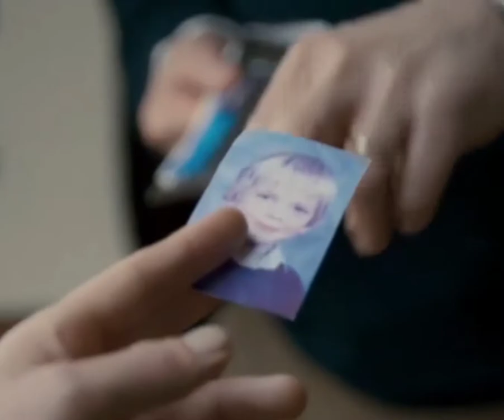A street cat named Bob Tribute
A story of how a man on the streets is saved by a very special cat. Bob

All credit to the late Bob and Author James Bowen.

All projects are self funded.